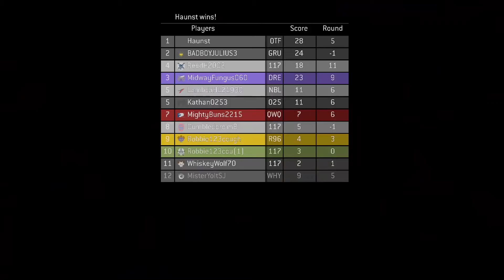Halo Infection [ Killtacular & Over kills]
This is a Halo Channel made to get more great and funny halo content out there in the world.